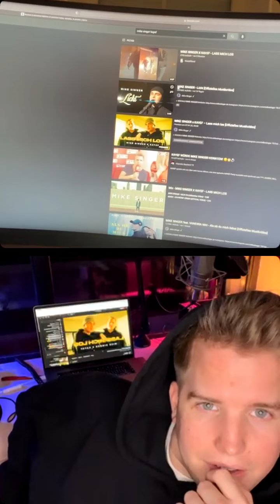Mike Singer - Livestream (Instagram)